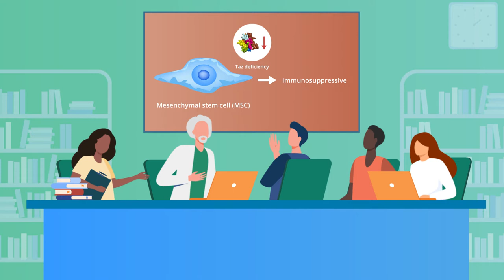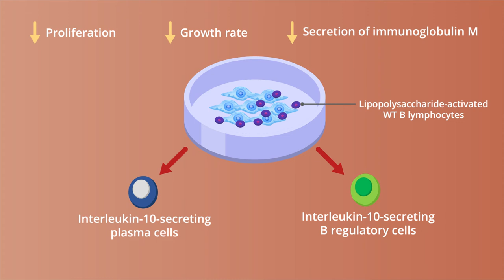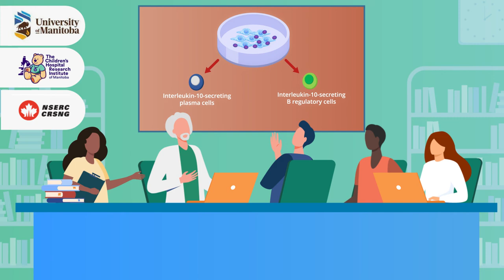Tafazzin Deficiency in Mesenchymal Stem Cells Induces Potent Immunosuppression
Researchers show that Tafazzin-deficient mesenchymal cells induce immunosuppression by reprogramming B cells in patients with Barth syndrome. Read the full article on Wiley Online Library